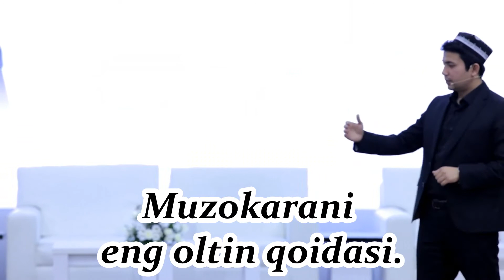Muzokarani eng oltin qoidasi. II Muhammadali Eshonqulov.